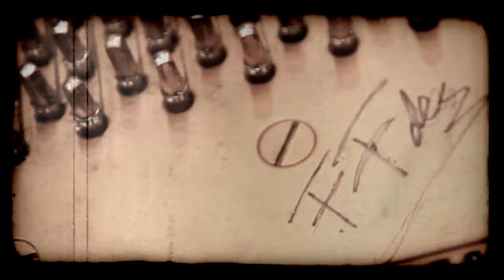Te perdono Frank Fernández y Annie Annie Garcés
Plataforma Promocional
Arte, Música, Cine, Pensamiento, Debate y mucho más,